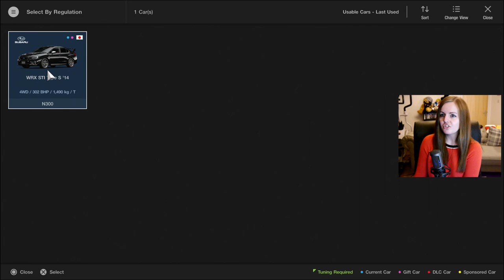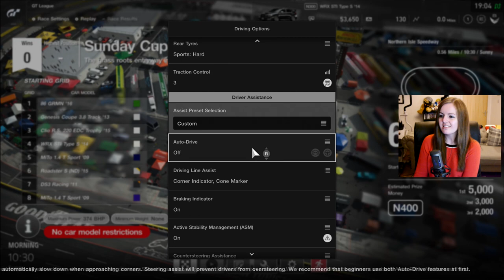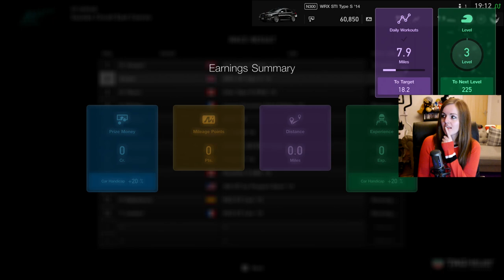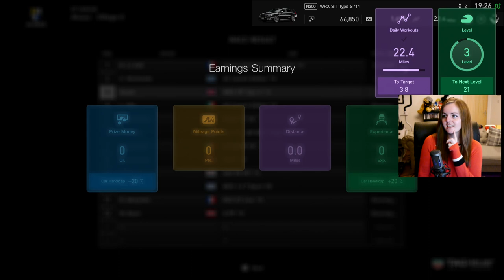GT LEAGUE IS HERE | Gran Turismo Sport Campaign Gameplay - GT Sport Update!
Subscribe for daily reactions & gameplay Gran Turismo has always been my favourite racing game since I was young so I decided to share my first experience of me playing the brand new GT Sport. If you want more GT Sport on the channel and to watch me become a professional driver then let me know.

What is GT Sport?
Gran Turismo Sport is a racing video game developed by Polyphony Digital and published by Sony Interactive Entertainment for PlayStation 4. It was announced at the 2015 Paris Games Week and is the thirteenth game overall in the Gran Turismo video game series and the first game in the series to be released for PlayStation 4. It was released worldwide in October 2017, receiving generally positive reviews from critics.